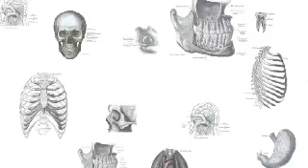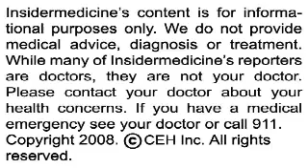Insidermedicine in 60 - May 13, 2008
From Washington - According to data released in a White House report, nearly a quarter of adolescents who have been depressed in the past year have used marijuana, compared to 12% of non-depressed teens. With over 2 million American teens having reported feelings of depression in the last year, many have attempted to self medicate with marijuana. However, its use may raise the risk of worsening depression or the development of other mental illness.

From Italy - In a study comparing over 60 children with MS to a group of children without it, those with MS were more likely to have a lower IQ and problems with memory and attention. Language difficulties were also noted in about one third of those with MS. The findings may be related to the fact that the brain is maturing at the time that demyelination is occurring.

And finally, from Hamilton - Beta blockers, a type of blood pressure drug given to patients to reduce heart risks before surgery, may do more harm than good. In a study of over 8,000 patients undergoing surgery unrelated to the heart, researchers found that taking beta blockers resulted in 25% fewer heart attacks, but also resulted in a 33% higher death rate, and twice as many strokes.